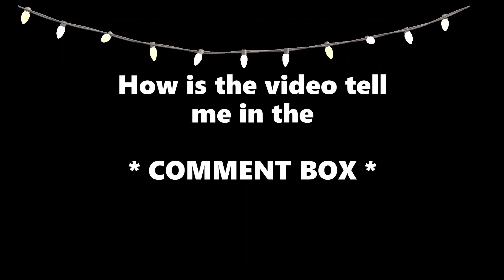DIY!! Warli Painting 🎨🖌️ on Big Stone / easy painting tutorial 👩‍🎨 / by AVUR'S ART 🌈 works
Things Required :
1. Stone 🗿
2. Painting Colours 🎨
3. Brushes 🖌️
4. Clear Warnish and Nail paint

               MAKE IT NOW!!😋😁

Hopefully my video will help you to prepare beautiful STONES by paint them to make your home  attractive 🥰.👉TRY! 👍😊

If my idea will help you to get such type of pretty painted stones then , never forget to

                       *AVUR'S ART*

Stay safe , happy and creative 😷👍🥳